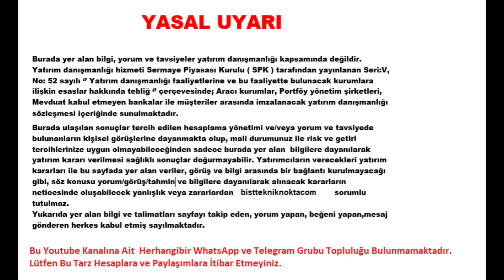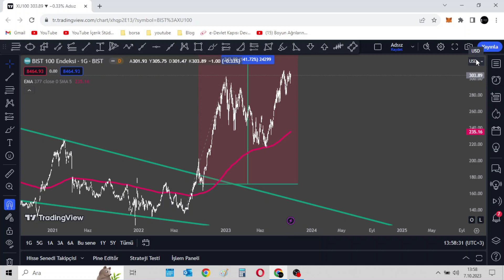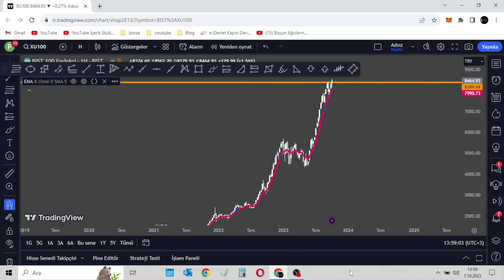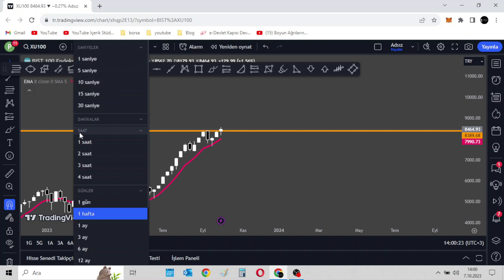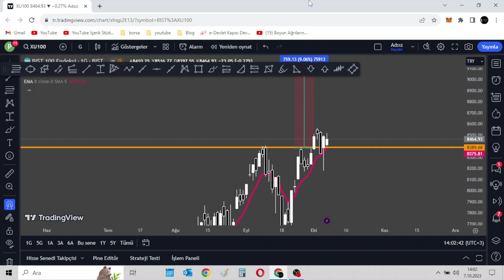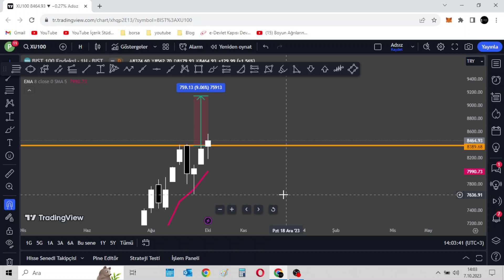COĞRAFYA KADERDİR BORSA İSTANBUL İSRAİL OLAYLARI ÖNEMLİ NOKTALAR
İsrail-Gazze hattında gerilim | Hamas'tan "Aksa Tufanı" operasyonu
İsrail-Gazze hattında tansiyon yükseldi. İsrail'in farklı noktaları, Gazze'den ateşlenen roketlerle hedef alındı. Saldırıda en az 22 kişinin öldüğü, yaralı sayısının 500'ü geçtiği bildirildi. Saldırıların ardından İsrail'den misilleme gecikmedi. İsrail ordusundan yapılan açıklamada," İsrail ordusu savaş durumu alarmı ilan etmiştir. Hamas saldırıların sonucuna katlanacak." ifadeleri kullanıldı. İsrail ordusu, ayrıca onlarca savaş uçağının Gazze'de Hamas'a ait 21 mevziyi vurduğunu duyurdu. Diğer taraftan, İsrail Savunma Bakanı Yoav Galant, yedek askerleri göreve çağıran bir kararname imzaladı. İsrail Başbakanı Binyamin Netanyahu ise "Savaştayız. Düşmanımız daha önce hiç bilmediği bir bedel ödeyecek." açıklamasını yaptı. Hamas lideri İsmail Heniyye ise Mescid-i Aksa'ya yönelik saldırıya tepki olarak "bir kahramanlık savaşı" içerisinde olduklarını belirtti.

Yabancı Borsa İstanbul’a dönüş için neyi bekliyor?
Seçim sonrasında iktidar U dönüşü yapsa da Borsa İstanbul'da istenen yabancı ilgisi henüz görülmedi. Haziran ve temmuzda görülen girişler, sonraki iki ayda terse döndü.

Seçim sonrasında yabancı yatırım çekmek üzere ekonomi yönetiminde ve politikalarında U dönüşüne imza atıldı ancak geride kalan dört ayda yabancı girişleri sönük kaldı.

Borsa İstanbul’da haziranda 1 milyar 45 milyon dolarlık, temmuzda 691 milyon dolarlık net girişe imza atan yabancılar, son iki ayda nette çıkışa geçti.

Borsa İstanbul’da ağustosta nette 378 milyon dolarlık hisse satan yabancılar, eylülde de sadece 28 milyon dolarlık net giriş yaptı.

Böylece seçim sonrası dört ayda borsaya yabancı girişi sadece net 1 milyar 387 milyon dolarla sınırlı kaldı. Bu dönemde yabancılar, nette 555 milyon dolarlık da devlet iç borçlanma senedi (DİBS) satın aldı.

Böylece yılbaşından bu yana yabancıların Türkiye’de hisse ve DİBS alımı nette 350 milyon dolarda kaldı.

23-29 Eylül haftasına da bakıldığında yabancıların nette 98 milyon dolarlık hisse sattığı, 18 milyon dolarlık da DİBS aldıkları görüldü.

ŞİMŞEK VE ERKAN PARA ARIYOR
Seçimlerin ardından Hazine ve Maliye Bakanlığı koltuğuna oturan Mehmet Şimşek ve Merkez Bankası (TCMB) koltuğuna oturan Gaye Erkan’ın yurt dışından para arayışları sürüyor.

Yüksek cari açık ve yüksek dış borç nedeniyle Türkiye'nin dış kaynak ihtiyacı devam ederken, Şimşek son olarak Londra’da yabancı yatırımcılarla buluştu.

Seçimlerin ardından ilk adres olarak Körfez ülkelerine giden Şimşek, daha sonra İstanbul ve New York’ta yatırımcı toplantılarına katılmıştı.

11-14 Ekim tarihleri arasında TCMB Başkanı Erkan ile birlikte Fas'ın Marakeş kentinde IMF ve Dünya Bankası'nın yıllık toplantılarına katılacak olan Şimşek’in 19 Ekim'de Fransa'nın başkenti Paris'te yatırımcılarla görüşmesi, ekim ayı sonunda yeniden Körfez turuna çıkması bekleniyor.

NEDEN GELMİYORLAR?
Ata Portföy Yönetimi Genel Müdürü Mehmet Gerz, seçimlerin ardından ekonomi yönetiminin “kademeli” adımlar atmasının, yerel seçimlerin yaklaşmasının ve siyasi güvensizliğin yabancıda tereddüt yarattığını, bu yüzden yabancı girişinin düşük kalmış olabileceğini söyledi.
Gerz, Türkiye’de yüksek enflasyona rağmen enflasyon muhasebesinin uygulanmamasının da mevcut fiyat/kazanç oranları ve değerlemelere dönük yabancılarda soru işaretleri yarattığına dikkat çekti.

Merkez Bankası’nın son dönemde doğru adımlar atmasına rağmen yabancı girişinin düşük kalmasının da etkisiyle ekonomi yönetiminin yurt dışı ziyaretlerine hız verildiğini belirten Gerz, bu görüşmelerin sonrasında durumun değişebileceğini söyledi.

Gerz, yurt içinde de yatırımcının enflasyondan korunma arayışı olduğunu, TÜFE’ye endeksli yeni finansal ürünlere ihtiyaç olduğunu dile getirdi.

NEYİ GÖRMEYİ BEKLİYORLAR?
Tacirler Yatırım Menkul Değerler A.Ş. Yönetim Kurulu Danışmanı Mehmet Aşçıoğlu, son yıllarda şiddetlense de son 10 yıla yayılan şekilde yabancı yatırımcının Türkiye’den çıkışında ABD’nin Türkiye’ye dönük bakışının ve jeopolitik gelişmelerin etkili olduğunu belirtti.

Aşçıoğlu, seçim sonrasında da politikalar değişse de henüz ABD ve İngiltere kaynaklı uzun vadeli yatırım fonlarının Türkiye’ye uğramadığını vurguladı.

Seçim sonrasında girip çıkan fonların kısa vadeli fırsatçı fonlar olduğunu belirten Aşçıoğlu, ABD merkezli uzun vadeli fonların borsaya giriş için Orta Vadeli Program’ın hedeflerinin hayata geçmesini ve kredi notu artışını bekleyeceklerini, girişlerin de önce tahvil piyasasına, sonrasında hisseye olacağını öne sürdü.

Yabancı sıcak para girişlerinin Türkiye için tehlikeli de olabildiğine işaret eden Aşçıoğlu, yabancıların kur ve faizde giriş sırasında düşüşe, çıkış sırasında ise sert artışlara neden olabildiklerine işaret etti.